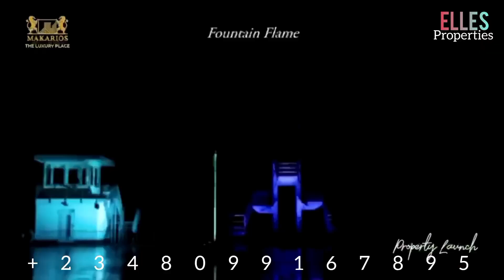MAKARIOS LUXURY PLACE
*MAKARIOS LUXURY PLACE, LEKKI*

Makarios luxury place is an iconic top of the art real estate development, a high end estate for the upwardly mobile Nigerians, HNIs, and a choice destination for Nigerians living in diaspora who wants to have a taste of class & luxury redefined in an eco friendly environment with lots of trees, plants and green vegetation with an exquisite water display arena that has never been experienced in sub Sahara Africa!.

The Nigerian person is well travelled and desires a place which benchmarks what holds Abroad. Makarios recognizes the high taste of the Nigerian persons, home and abroad who want an estate with a high end one stop shop feel where the residents can, shop, eat, play and work.

*LOCATION:* Makarios Luxury Place is located in Ayeteju along the Lekki Epe Expressway, Ibeju Lekki.

*TITLE* Certificates of Occupancy

*PLOT SIZES & PRICES:* (All Inclusive)
*300sqm*
Outright - N33,000,000
6 Months - N35,000,000
12 Months - N38,000,000

*500sqm*
Outright - N53,000,000
6 Months - N55,000,000
12 Months - N58,000,000

 *ESTATE FEATURES*
- World class Water Display Fountain
- Hotel
- Shopping Mall
-  School
- Event Center
- Good road and drainage networks
- Central Sewage system
- 24/7 Serviced Estate
etc

*NEIGBOURHOOD & LANDMARKS*
- Beachwood Estate
- Omu Resort
- Lekki Airport
- Eleganza Industrial City
- Amen Estate
- Lekki Coaster road
- Several gated estate

For More information and payment details call/Whatsapp